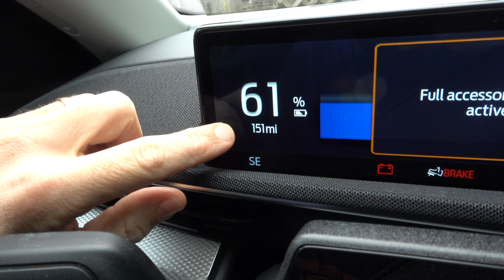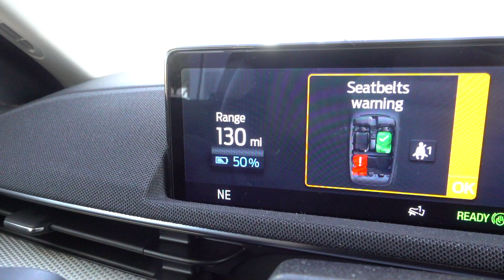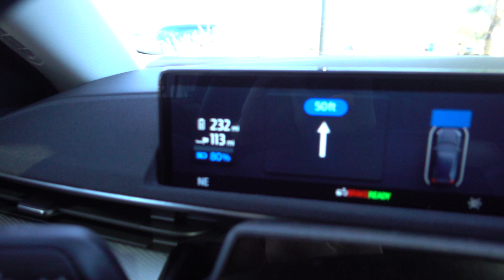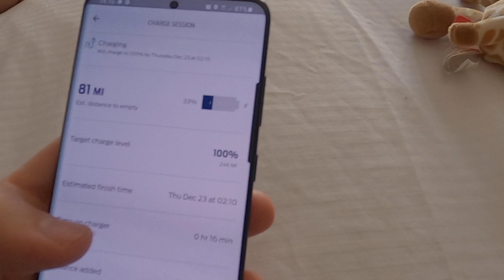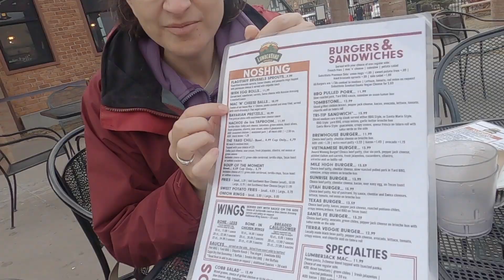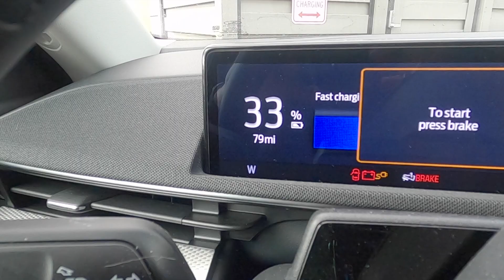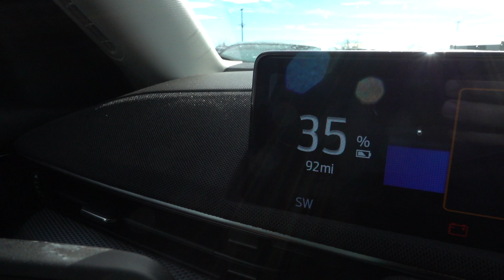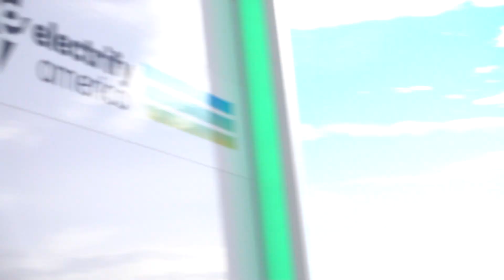Mustang Mach-E Real World Range Data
We're on a road trip around the western US in our Mustang Mach-E. While driving from Tucson to Santa Fe, via Flagstaff, we took a look at the car's range and range estimates.